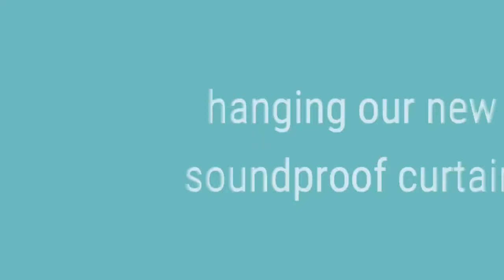Tiffi, der kleine Hund und der Vorhang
DIY-Projekt: Wir montieren auf unserer Terrasse einen Schallschutzvorhang. Tiffi macht es sich dabei bequem. papillon butterflydog lärmschutz outdoorcurtains curtain soundproof inthegarden gardenproject terrasse mygarden mydog diyvideo # hangingcurtains